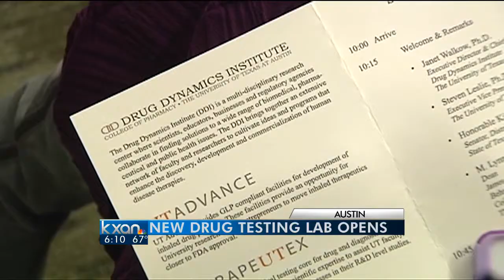UT opens new drug, biotech laboratory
The University of Texas at Austin on Monday unveiled a new laboratory that officials say will fill a critical gap to develop new drugs and biotechnology products.